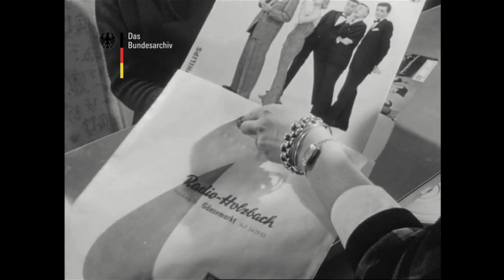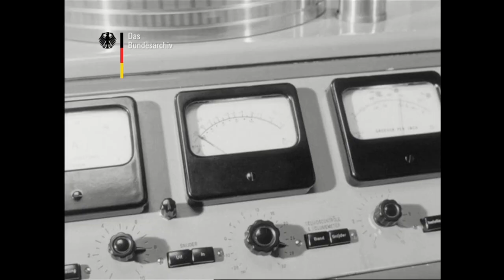Ladies Room - Deaf or Glory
aus dem Album "Closetophobia"
Jetzt überall, wo es Streamingdienste gibt und natürlich als CD und LP bei uns!

Mit freundlicher Genehmigung, lizensiert durch "Das Bundesarchiv" und Transit Film GmbH.
Sex up your life! 8===D

Lyrics: Arne Beckmann
Drums: Fabian Pusch
Bass: Fabian Wischnewski
Guitars: Sebastian Reingruber / Fred Tadge
Voices: Arne Beckmann / Fred Tadge

1. My wallet's always empty, but I spend my money wise.
I earn it just for selling my days to a companies device.
Every saturday in the record store, I'm visiting my friends.
They make my life worth-a-living and I must make amends.

Just a dead among the living in this compliant town

Deaf or Glory - Ace of hearts and Rock'n'Roll
Deaf or Glory - Ace of clubs and Rock'n'Roll
Deaf or Glory - Diamonds Ace and Rock'n'Roll
Deaf or Glory - Ace of spades and Rock'n'Roll

2. I recently got hijacked as I drove inside my car
From the radio strange music played, pushed my mind a little far.
I suddenly thought of quitting smoking and say goodbye to booze,
be happy every day at work, grow up and forget youth.

Deaf or Glory...